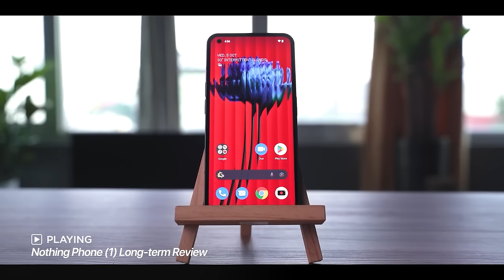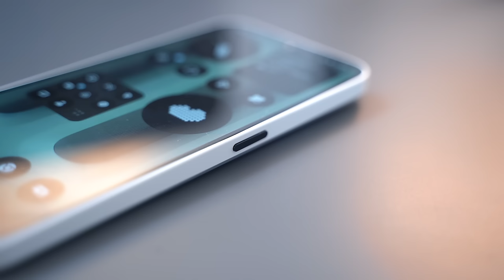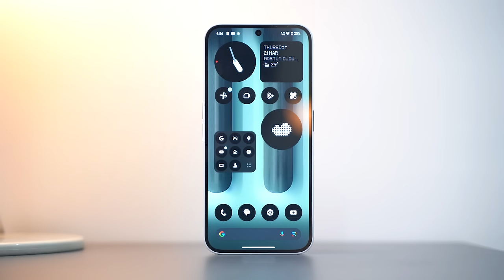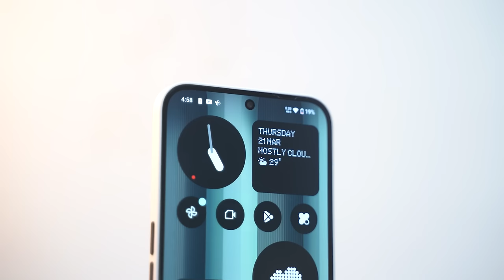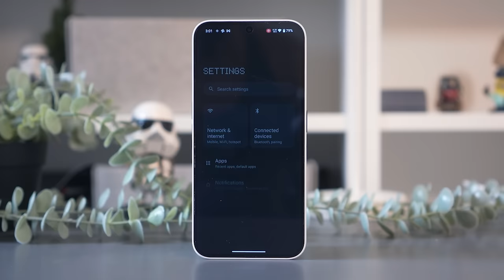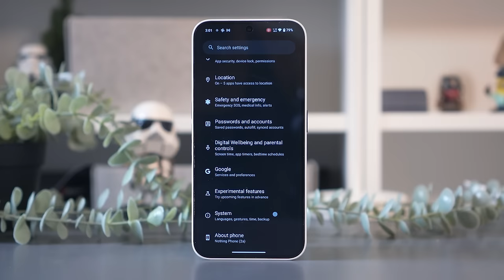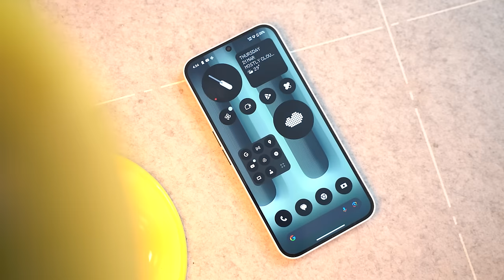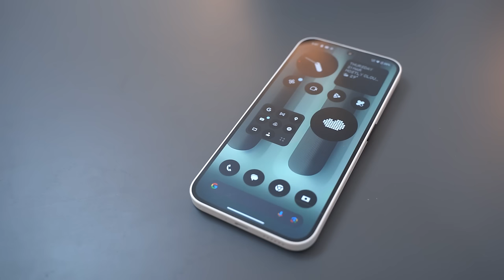NOTHING Phone 2a Review